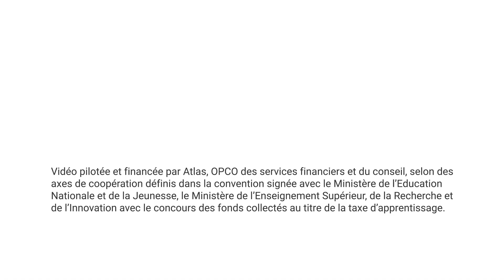Conseiller ou conseillère client : assuré de ne jamais s'ennuyer !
En Agence générale d'assurance, on est assuré de ne jamais s'ennuyer ! Découvrez le métier de conseiller ou conseillère client, un métier très polyvalent qui permet d'accroitre ses compétences au quotidien et d'être en contact direct avec une clientèle diversifiée !

Devenez collaborateur ou collaboratrice d’une agence générale d’assurance.